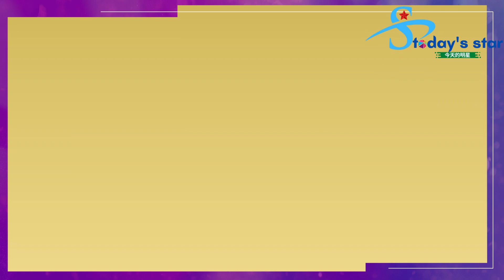真实的赵露思长什么样？看画展被大叔级粉丝碰到，眼睛都不对了,看到杨洋10多年前的言论被扒出来，还很可爱,迪丽热巴喜欢呆在浴室里，杨洋抓气球, 杨洋和迪丽热巴一起来了迪士尼，大家都以为他们七夕正式约会了